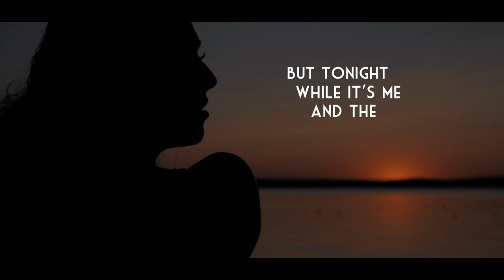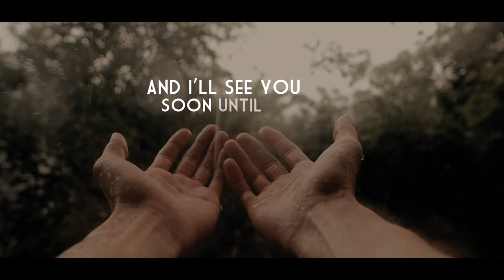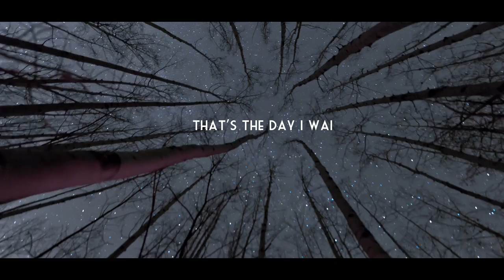Goodbye April - Lyric Video (Brian & Vera)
From the EP "Still Breathing". Listen wherever you find music

Written and Performed by Brian & Vera
Produced by DrFord Music